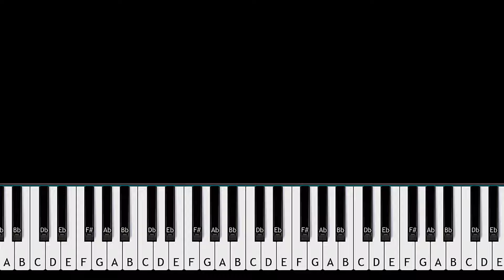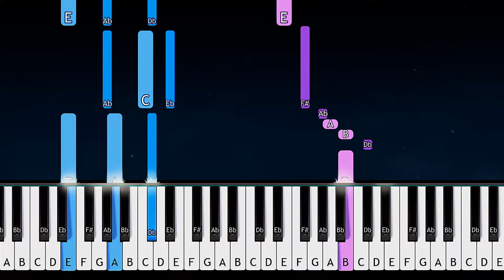Hayase Nagatoro - Gambare Gambare Senpai - Remix (Piano tutorial)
How To Play  Gambare Gambare Senpai remix song you can do it tiktok (in the key of B Major)  Piano Tutorial  played by Will McMillan